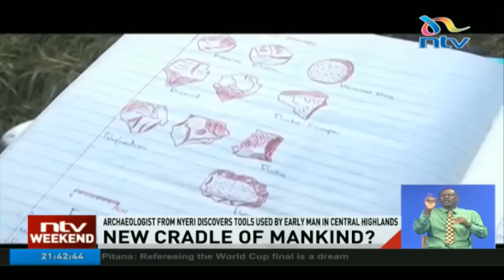New cradle of mankind? Archaeologist from Nyeri discovers tools used by early man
The Cradle of Man Kind in Kenya and in Africa, has mostly been Associated with the Rift Valley where Fossils of the Early man, have been discovered in the Past. A New Discovery Made by Richard Kinyua an Archeologist from Gatarakwa, Nyeri, may Soon Change the Narrative. Kinyua believes that he has discovered tools used by the Early Man in the Central Highlands. NTV’s Melita Oletenges tells us more.